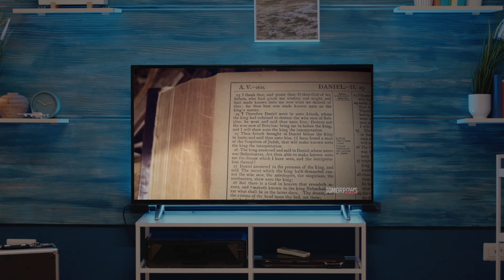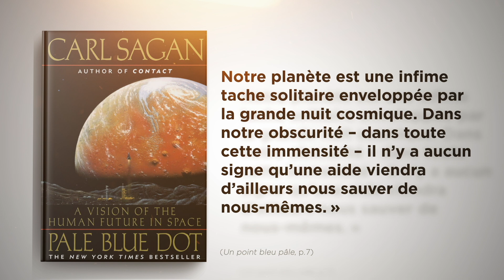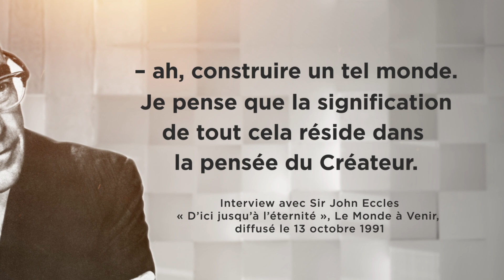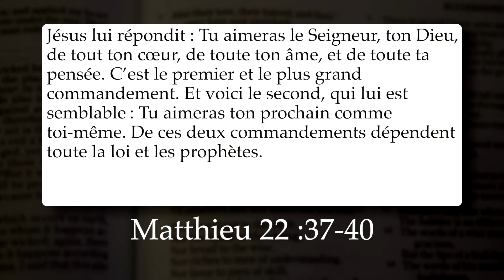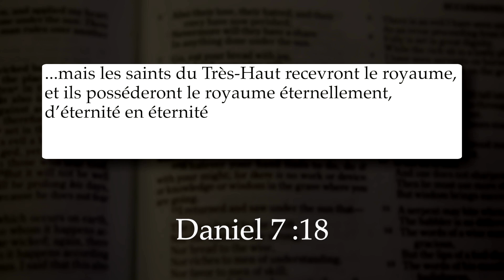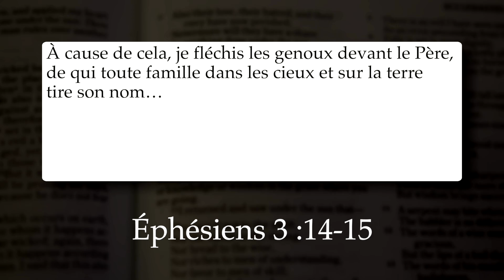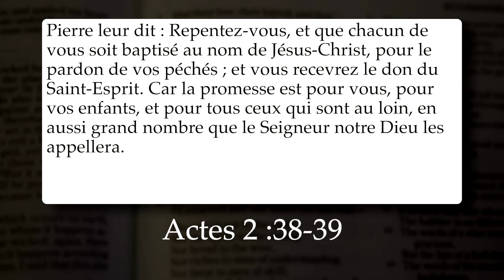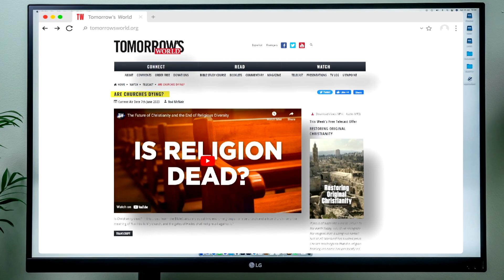Pourquoi êtes-vous né ?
Le 15 novembre 2022, les Nations Unies ont annoncé un événement historique majeur. Pour la première fois dans l’Histoire, la population mondiale atteignit 8 milliards d’êtres humains. Quel est l’avenir de ces 8 milliards de personnes ? Devons-nous nous contenter du vieil adage qui dit : « Mangeons et buvons, car demain nous mourrons » ? Les téléspectateurs réguliers du Monde de Demain connaissent les prophéties bibliques annonçant le risque d’autodestruction de l’humanité lors de la future grande tribulation. Remercions Dieu car Il interviendra pour sauver l’humanité du cosmocide. Mais, tout d’abord, posons-nous la question, quel est NOTRE but dans la vie ?

Si vous voulez en savoir plus, vous pouvez demander notre brochure gratuite intitulée : Quel est le but de la vie ?

De nombreux évolutionnistes diront que le but de la vie est l’autoconservation, l’autoperpétuation et l’autodétermination. Ces motivations font certainement partie de la nature humaine. Mais la survie humaine est-elle le seul sens et le seul but de la vie ? Est-il possible de connaître le VRAI but de sa vie ? Dans l’émission d’aujourd’hui, nous répondrons à cette question et nous vous offrirons une brochure gratuite qui répond à l’une des questions les plus importantes de la vie. La brochure s’intitule Quel est le but de la vie ? Y a-t-il une question plus essentielle à laquelle vous devez répondre personnellement ? Y a-t-il une vie au-delà de la mort ? Pourquoi êtes-vous né ? Quelle est votre ultime destinée ? Mes amis, il vous faut connaître la réponse à la question « Pourquoi êtes-vous né ? »

Depuis des milliers d’années, des philosophes proposent des réponses à la question « Quel est le but de la vie ? » C’est une question à laquelle nous devrions tous pouvoir répondre.

Une grande partie du monde actuel a adopté une vision évolutionniste du monde. Beaucoup de matérialistes et d’évolutionnistes affirment qu’il n’y a pas un but transcendantal pour la vie. Par exemple, le célèbre astronome et scientifique américain Carl Sagan déclarait que les humains, dans le grand schéma de l’Univers, étaient presque insignifiants. Lorsque la sonde spatiale Voyager 1 a photographié la planète Terre dans notre système solaire, Carl Sagan, considérant ce « point bleu pâle », comme il l’appelait, fit un commentaire frappant : « Nos postures, notre propre importance imaginée, l’illusion que nous avons quelque position privilégiée dans l’Univers, sont mises en question par ce point de lumière pâle. Notre planète est une infime tache solitaire enveloppée par la grande nuit cosmique. Dans notre obscurité – dans toute cette immensité – il n’y a aucun signe qu’une aide viendra d’ailleurs nous sauver de nous-mêmes. » (Un point bleu pâle, p. 7)

Sagan écrivit que la planète Terre était une « tache solitaire » dans la grande nuit cosmique. Devons-nous, nous les êtres humains, en conclure que nous sommes insignifiants au point de n’avoir aucun but ? Alors pourquoi l’Univers existe-t-il ? N’a-t-il aucune raison d’être ? L’Univers et le rôle que nous y jouons sont-ils dénués de sens ?